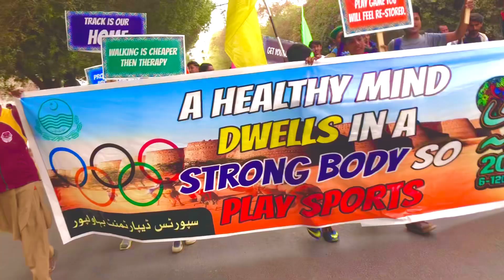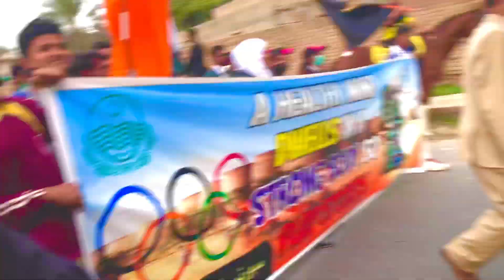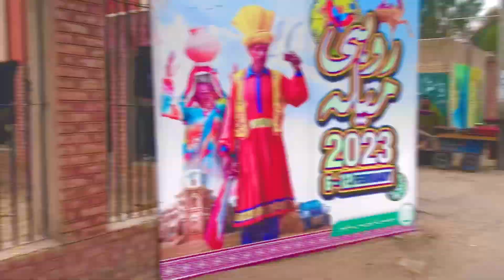Skating on road /full crazy stunts/skating video